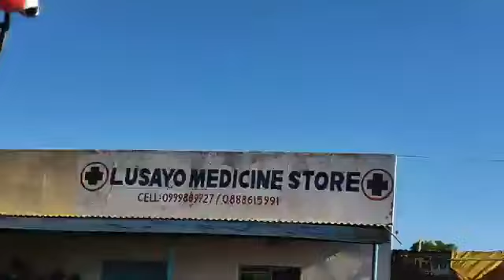Tonse Alliance Chitipa Boma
Chitipa Boma .Whistle Stop Number FIVE
TEAM UTMCP TONSE ALLIANCE ON THE MOVE
UTM pa Home
On Our Way To Canaan 🔥🔥🔥